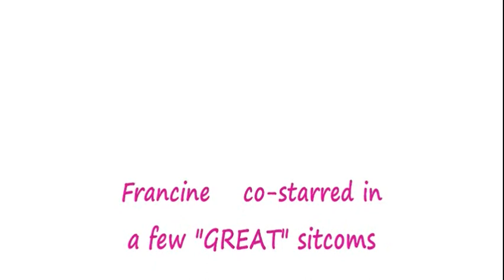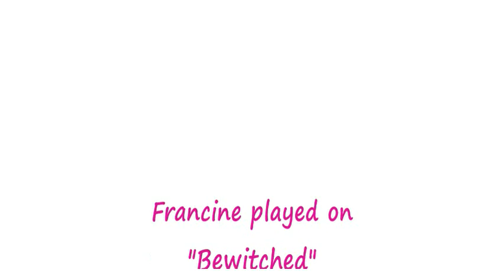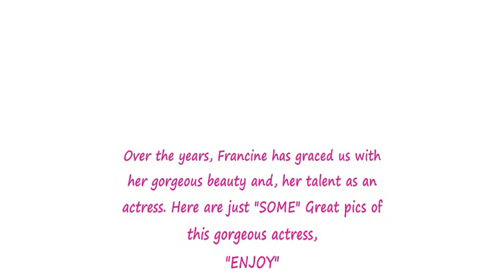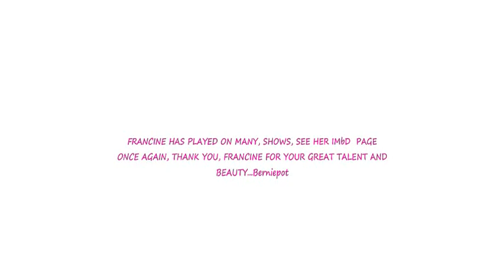The Provacative Francine York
GORGEOUS ACTRESS PLAYED MANY ROLES, HERE ARE JUST A FEW..sorry bout some of the video quality..bernie...